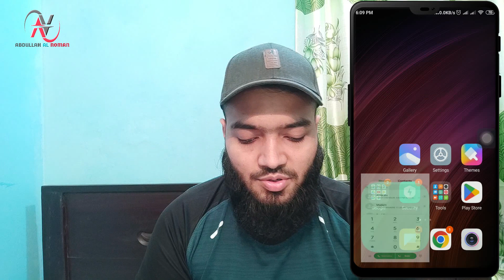How to enable 4G/LTE only mode | কিভাবে নেটওয়ার্ক 4G/ LTE অনলি মুড চালু করবেন?an29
How to enable 4G/LTE only mode | কিভাবে নেটওয়ার্ক 4G/ LTE অনলি মুড চালু করবেন?